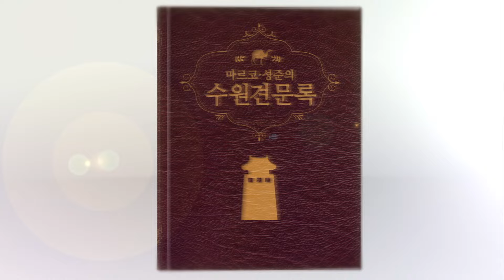한국청년 vs 이탈리아청년. 무예실력은?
[마르코&성준의 수원견문록]-수원을 사랑한 무예2탄 무예24기